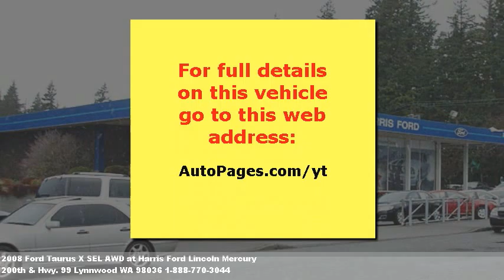2008 Ford Taurus X SEL AWD, $Call for price at Harris Ford L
These always sell fast. Air conditioning,tachometer,3rd row